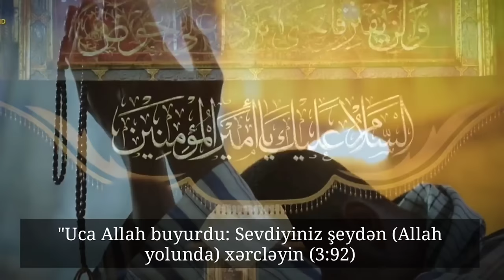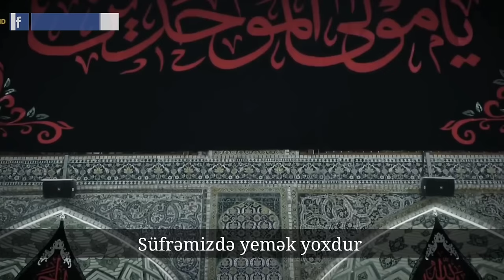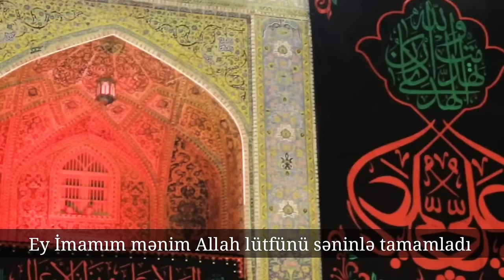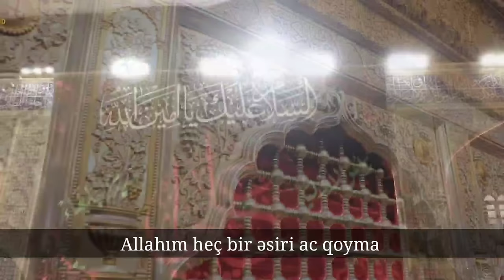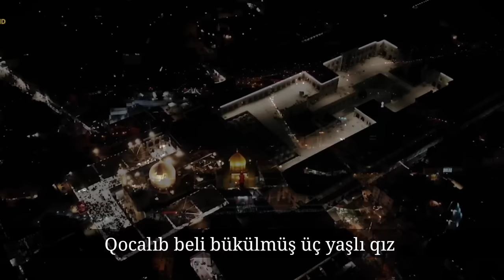Mehdi Rəsuli - Əli (ə) Canem |ALTYAZILI